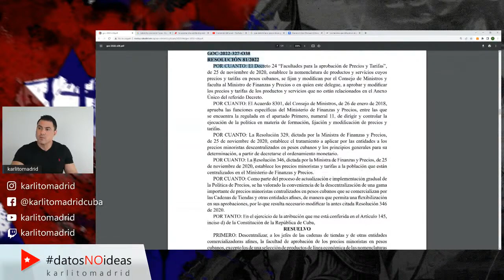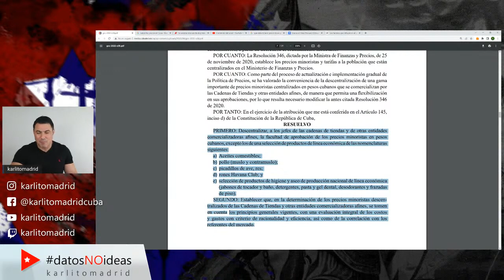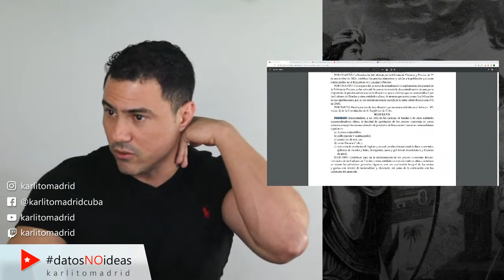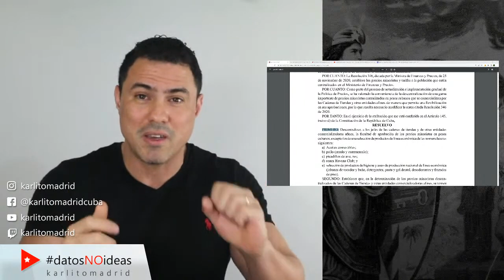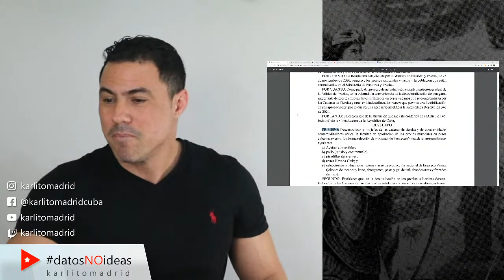💢 CUBA no va a funcionar con COMUNISMO 💢 El problema lo provocan los propios comunistas en Cuba